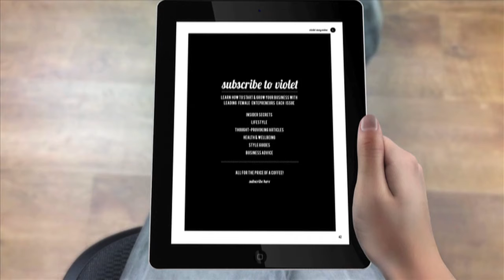Violet Magazine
Violet is a digital magazine to connect you to the leaders, authors, and luminaries in the female entrepreneur and biz worlds.

It is available on the Apple Newsstand.